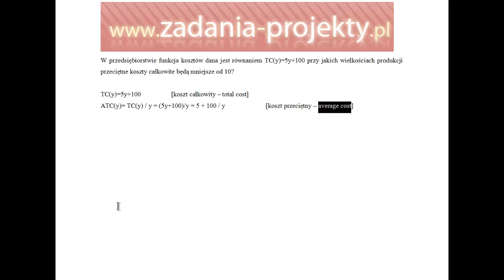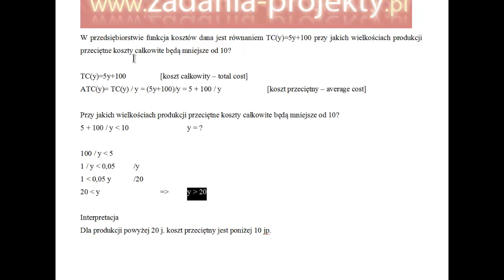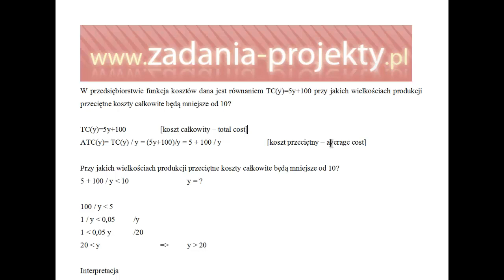👩‍🏫 Produkcja - koszt przeciętny wyznaczany na podstawie kosztu całkowitego rozwiązane zadanie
Na filmie przypominam prostą zależność między kosztem całkowitym, a przeciętnym oraz jak taką zależność wykorzystać do zadania z zadanym warunkiem.